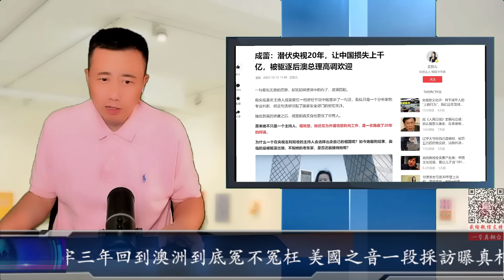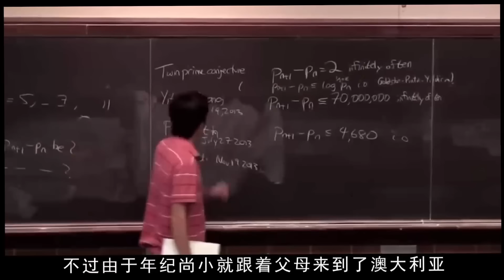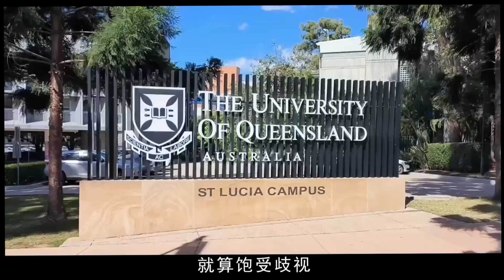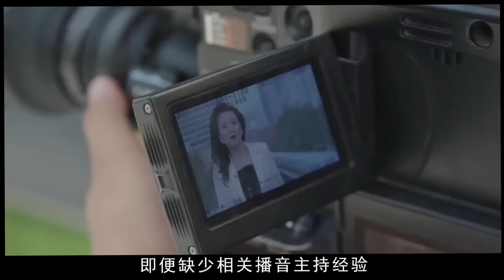最新：中國央視間諜成蕾刑滿驅逐 坐牢三年回到澳洲到底冤不冤枉 美國之音一段採訪曝真相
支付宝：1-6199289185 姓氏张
比特币支持：1DENLHDnquKvxippEPg4tveQ3QtMdaGxbH
Pi币邀请码：YHZXT